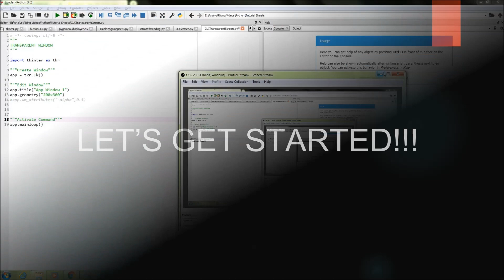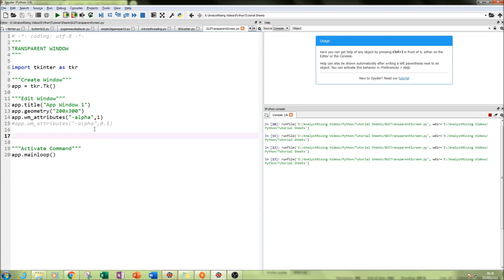How to Create Transparent Windows using Python!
In this tutorial I will be showing you how to create TRANSPARENT WINDOWS using Python. This a a step-by-step detailed tutorial made ot help you increase your understanding of Python

Order of Video:
00:00 - 00:35 = Introduction and Explanation
00:35 - 07:25 = Writing the Code
07:25 - END = Conclusion

This channel is about learning to code and analyse data in small bitesize amounts. As a result, larger projects come as a series which I put as a playlist.  A link to some of my playlists can be found below.

I have more videos available on Arduinos and Excel ready for viewing!!

PLEASE NOTE:
Most of my Python Tutorials are written through the use of Spyder in the Anaconda package.  Doing various things such as installing packages/modules may be different for you. Anaconda is free and easy to install.